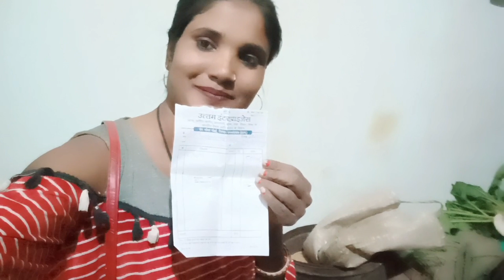मम्मी का न्यू मोबाइल